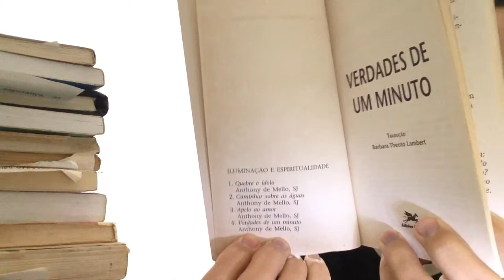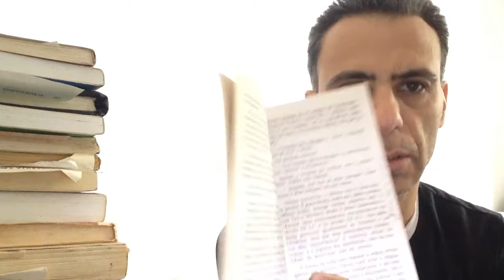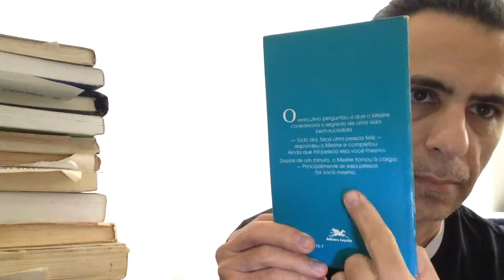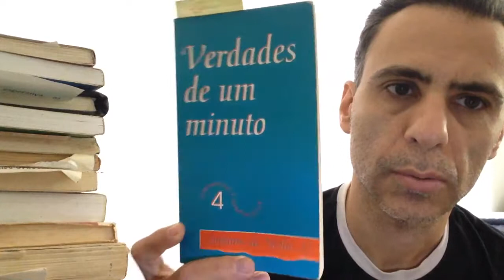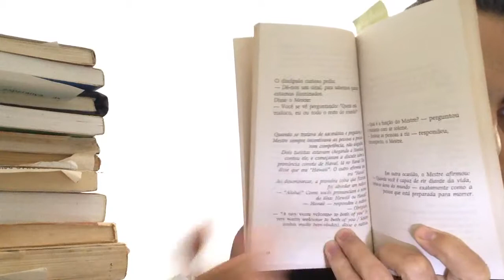Verdades De Um Minuto - Anthony de Mello - Descubra o Mestre Que Há Em Você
📱Todo o curso é online, prático e vitalício. Isso significa que você sempre receberá as atualizações.

📃Conheça o livro que escrevi com o Google Docs
E-Book EM BUSCA DE  MIM

✔️ TORNE-SE UM PARCEIRO DO CANAL. APOIE NOSSO TRABALHO PARA RECEBER MAIS CONTEÚDOS COMO ESTE.

Aproveite todo conteúdo do canal. Busque assuntos interessantes nas playlists. Tenho certeza que você vai amar e encontrará o que procura.